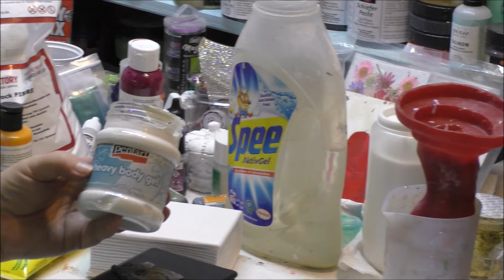Buchbox in Schwarz selber giessen und gestalten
Heute haben wir die schöne Buchbox gegossen. Damit hat man so viele Gestaltungsmöglichkeiten und kann sich nun seine Bücher zum Verschenken selbst gießen.
(bezahlter Link)

Ich habe die Formen bei Temu bestellt - aber einzelne findet ihr auch bei Amazon,
wie diese hier:

Osterei in 2 Hälften

Osterei mit Ornament

Osterei als Topf

Osterei mit Hasenohren

Osterei mit Blüten

2 Wichtel

4 Wichtel - hier ist das Mädchen dabei